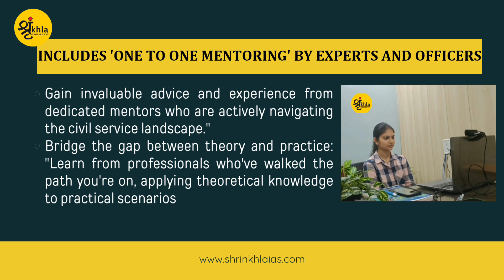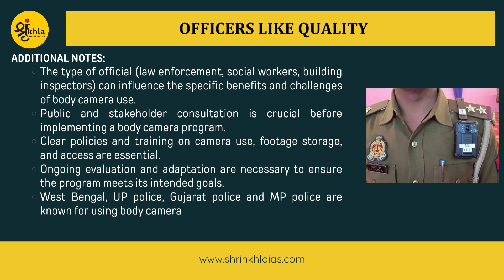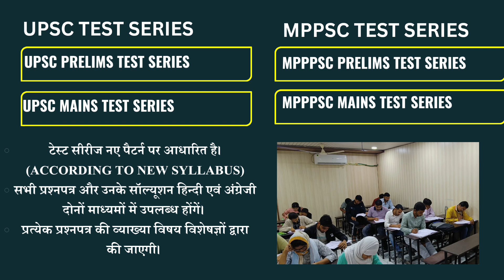Shrinkhla IAS |intro presentation